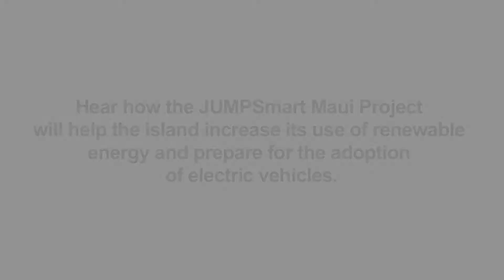JumpStart Maui Brings More Renewable Energy to Hawaii - Hitachi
In this video, Todd Price, SVP, Hitachi Consulting, describes how JumpStart Maui is helping to bring more renewable energy to the state of Hawaii. The project is testing how electric fleet can be used as a distributed storage mechanism to help manage energy efficiency across the state.